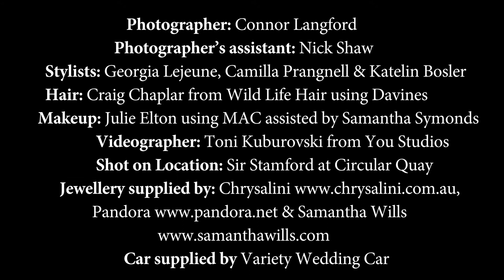Lilli Marcs Wedding Dress, as seen in Gowns Magazine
Alluring wedding dress with a low back by Lilli Marcs. See the full 'City Chic' New York inspired bridal shoot in Gowns Magazine from page 10 onwards.

Gown: Lilli Marcs
Stylists: Georgia Lejeune, Camilla Prangnell, Katelin Bosler
Videographer: Toni Kuburovski from You Studios
Photographer: Connor Langford
Hair: Craig Chaplar from Wild Life Hair using Davines
Makeup: Julie Elton using M.A.C assisted by Samantha Symonds
Photographer’s assistant: Nick Shaw
Jewellery supplied by: Chrysalini,
Pandora, Samantha Wills
Car supplied by Variety Wedding Cars
Shot on Location: Sir Stamford at Circular Quay